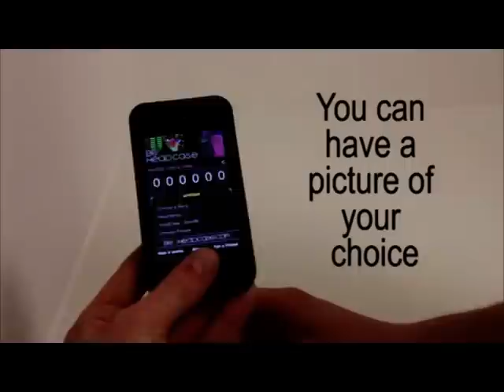geschenkidee.ch - iPhone 4 Schutzhülle mit Flaschenöffner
Die iPhone 4 Schutzhülle mit Flaschenöffner ist die witzige Geschenkidee für den modernen Mann. Denn diese Schutzhülle schützt Ihr iPhone nicht nur vor hässlichen Kratzern und Sprüngen, sondern hilft Ihnen auch in jeder Situation, ein leckereres Bier zu öffnen.

Die originelle iPhone 4 Schutzhülle mit Flaschenöffner verbindet Technik mit Biertrinken und wird so das Herz jeden Mannes höher schlagen lassen.

Mit dieser Schutzhülle können Sie Ihr iPhone 4 vor Kratzern und Stössen bewahren und so ganz sicher transportieren.

Neben der Schutzfunktion für Ihr Display verfügt die Schützhülle über einen Flaschenöffner aus Edelstahl, mit dem sich jeder Kronkorken problemlos öffnen lässt. Dieser Flaschenöffner ist passgenau in die Schutzhülle integriert.

Darüber hinaus erlaubt die Form des Öffners auch das Öffnen von schwergängigen Dosen. Eventuell herausquellender Schaum ist dank der Schutzhülle kein Problem mehr für Ihr iPhone 4.

Zusätzlich besteht die Möglichkeit, eine kreative und witzige App herunterzuladen, welche die geöffneten Flaschen zählt und zudem während des Öffnens den Lieblingssound abspielt.

Die iPhone 4 Schutzhülle mit Flaschenöffner besteht aus belastbarem ABS-Kunststoff und lässt sich kinderleicht am iPhone 4 anbringen.